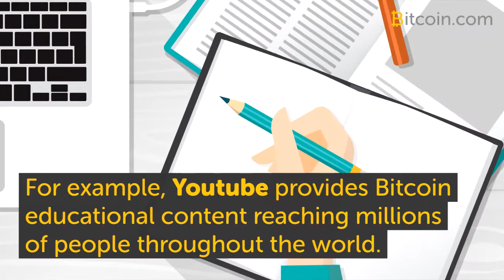Education Initiatives Increase Bitcoin Adoption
Educational initiatives aimed at minimizing Bitcoin adoption resistance are on the way. For example, RSK is developing a specific learning program to address decision makers’ educational needs, as well as a blockchain program geared to address technicians’ needs. Moreover, jointly with Funzi, RSK is planning to provide Bitcoin technology education on mobile devices.